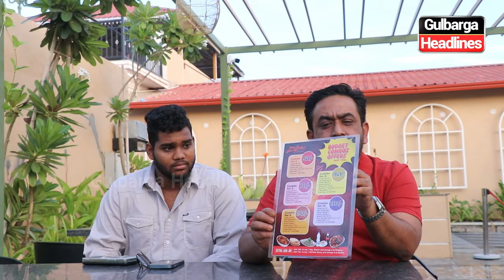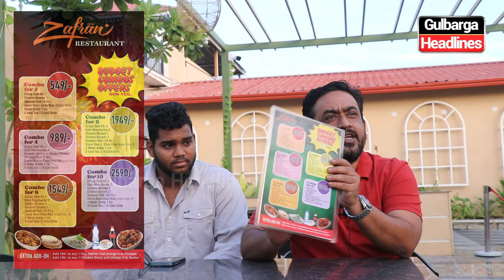Zafran Restaurant launched budget combos, with prices starting at Rs 490, located in Asian Fun World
Zafran Restaurant launched budget combos, with prices starting at Rs 490, located at Asian Fun World in Gulbarga